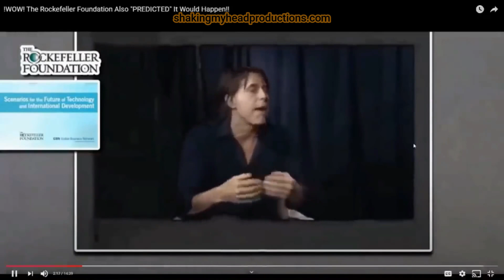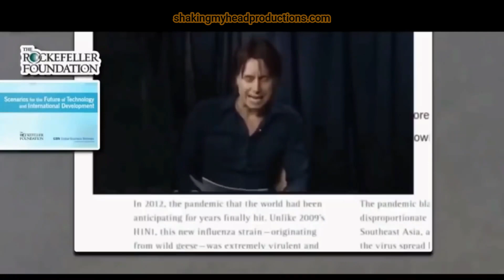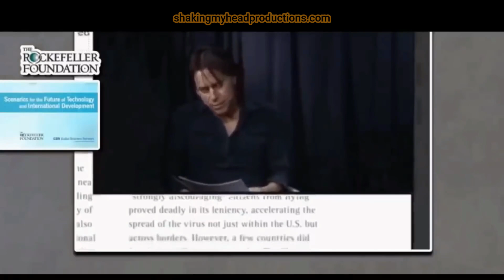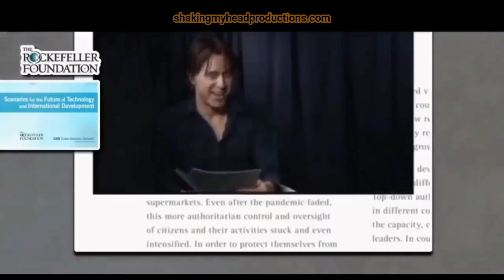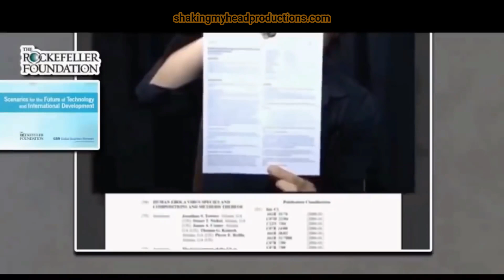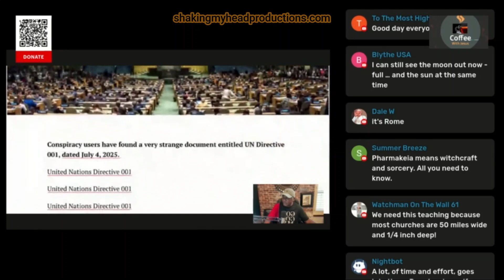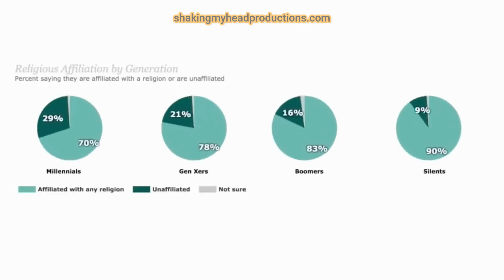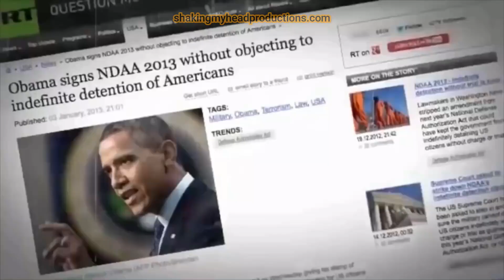Lockstep Into The New World Order - We Were Warned!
*** Lots more hard hitting truth content in the Truth Vault on my